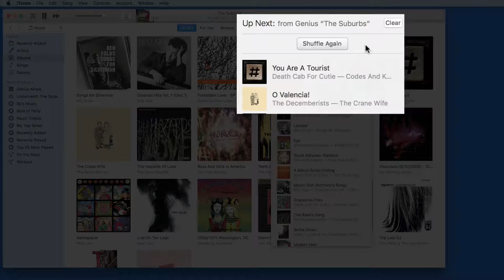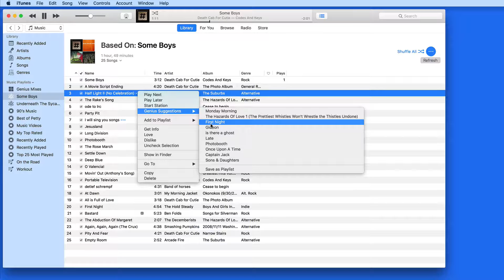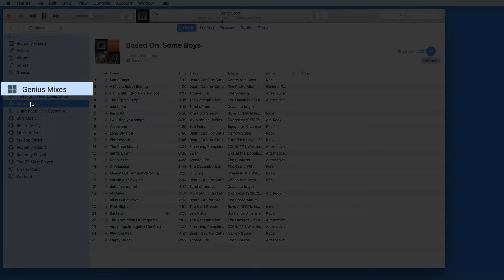iTunes Tutorial: How to use Genius in Apple iTunes for Mac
With this lesson from our full tutorial on iTunes for Mac see how to use the genius feature to create playlists of songs that go well together.
Learn much more about iTunes in the full tutorial available in the TMU Tutorials App.